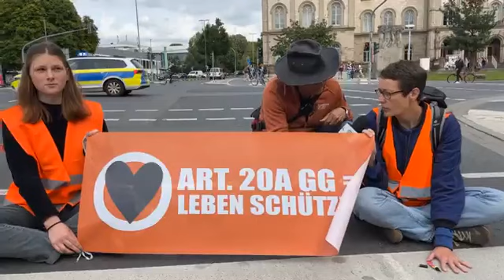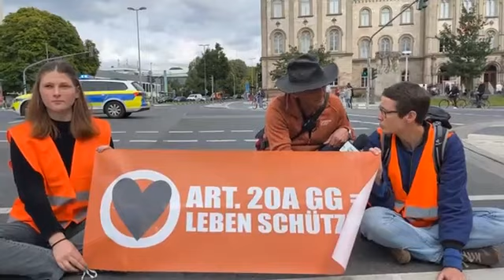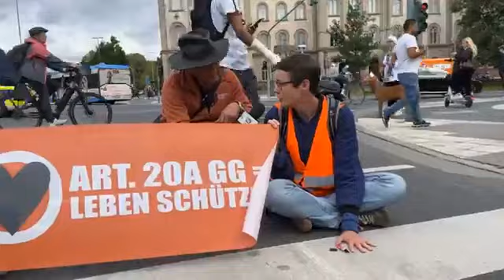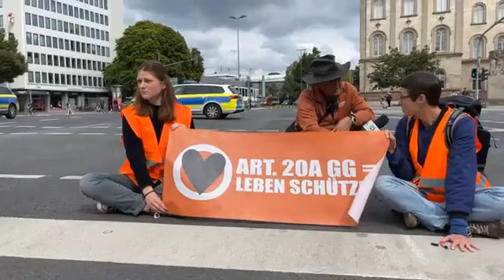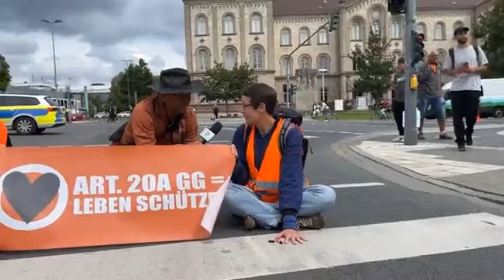Ldetzte Generation in Göttingen am 28.08.23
7 Menschen von der Gruppe Letzte Generation blockieren Straßenkreuzung in Göttingen.